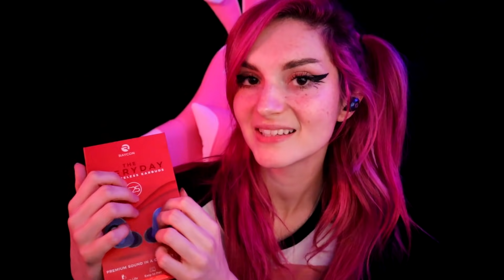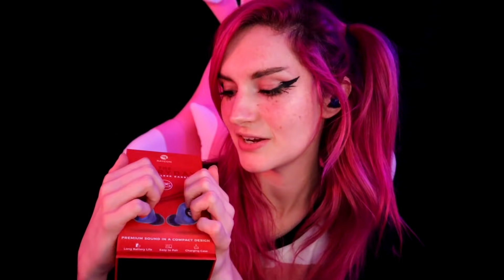[ASMR] Plucking & Pulling Your Negative Energy ✨ Positive Affirmations & Ear to Ear Whispering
I really love these triggers and I hope they can help you. Please know that every word I say is out of love and the desire to help someone else out there stop worrying themselves sick like I used to and start living for themselves. Life is so precious, don't waste a single moment. I love you all so much! :')

- B 🐝

send me cute stuff here :3
Raven

* - Please do not feel obligated to purchase an item off of the wish list! This is simply for those who want to give something extra back :) but please remember: your love & support is and always will be enough for me!

Simply put, ASMR is often described as that satisfying, tingly sensation you get when you hear a sound that you enjoy. People who experience ASMR often use it to relax before falling asleep, to relieve anxiety, to help with depression, or to fight against insomnia.

There are many ASMRtists out there doing many different kinds of videos. If you are seeking this sensation, I encourage you to keep an open mind and look at various ASMR channels because there are lots of great people producing amazing content! :)

What does ASMR mean to me?
I’ve been watching ASMR videos for about two years now. I stumbled upon it in one of my favorite Youtuber’s videos (Stella Rae) and branched out from there. After years of battling with insomnia and anxiety, I had finally found relief through watching these videos.

In 2018, I decided to start making my own videos :D I felt it was time to contribute to the ASMR community and help keep it growing because it’s such a wonderful, positive place that helps millions of people. I know my channel is small now, but putting out my own content is my way of giving back to this amazing community. I’m Busy B, and thanks for being part of the hive! :)